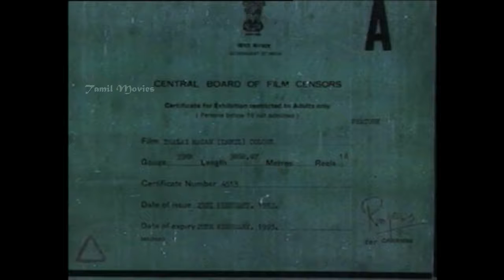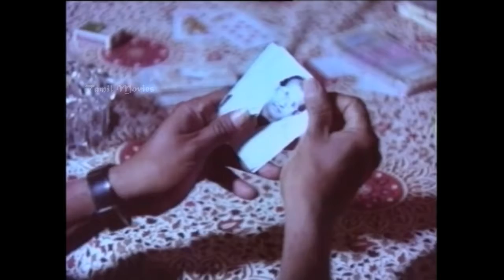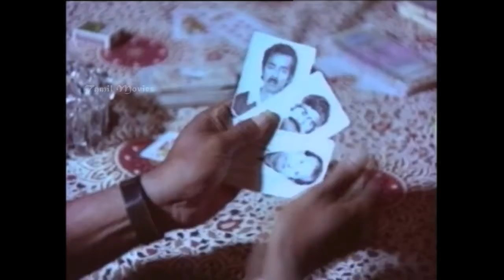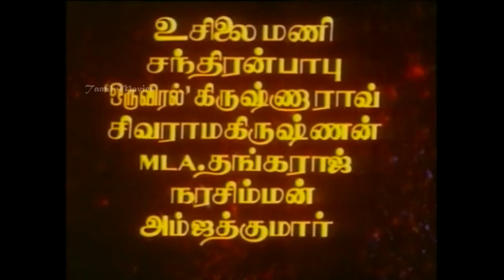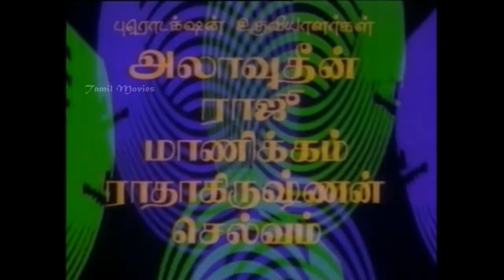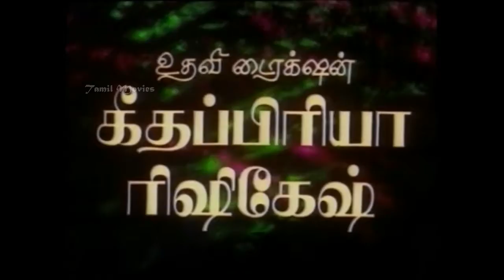Thalaimagan Full Movie Part 1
Thalaimagan is a Tamil movie starring Prabhu, Suresh, Manorama, Vanitha, Vijayshanthi and ISR.

Director  - M.R. VijayChander